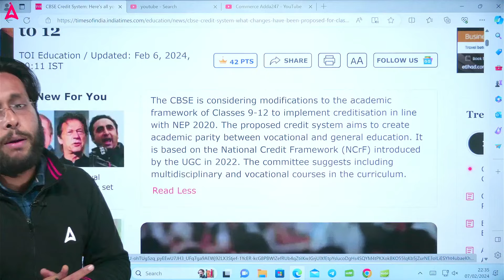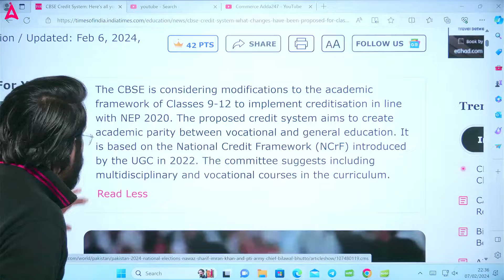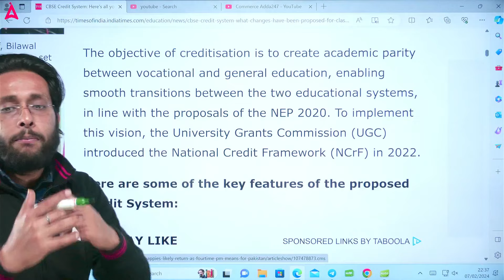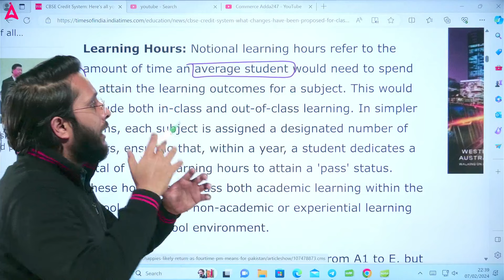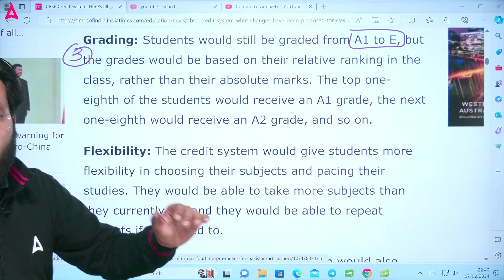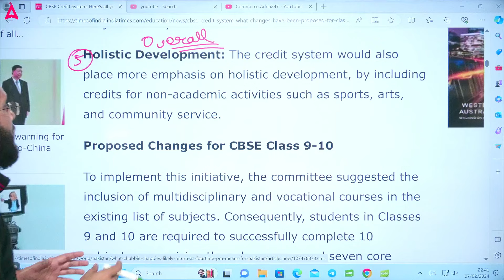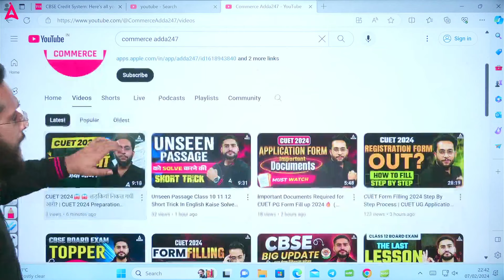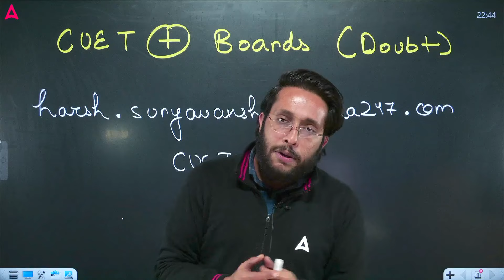CBSE Big Update | Board Exam का System हो गया Change | CBSE Latest Update | CBSE 2024 New Update